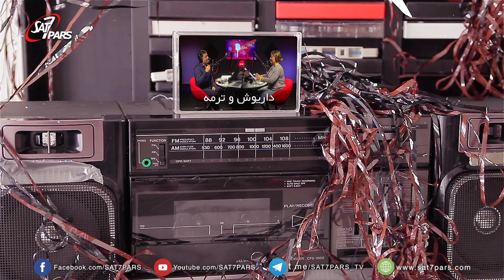زبان عشق - فصل اول - قسمت هشتم - گفت و گو، بخش نخست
در این قسمت  برقراری ارتباط با نوجوان از طریق گفت و گو مورد بحث و بررسی قرار خواهد گرفت
در این قسمت همچنین کتابی با عنوان اگر می خواهید بر روی آب قدم بزنید باید از قایق خارج شوید نوشته آقا مالیان، معرفی خواهد شد.